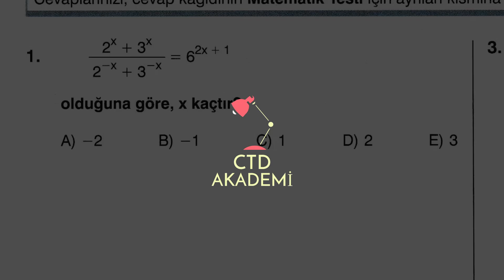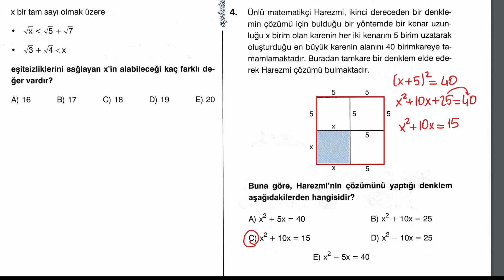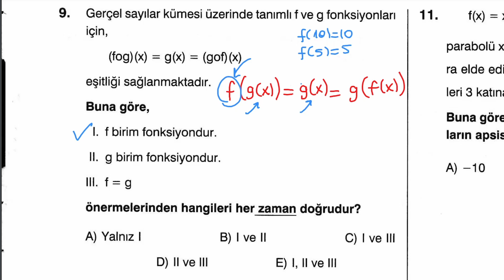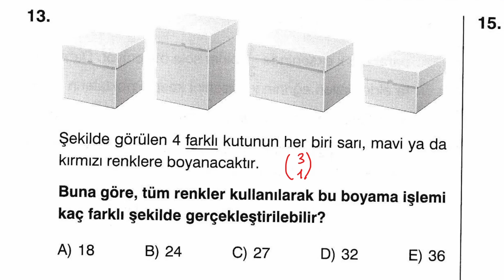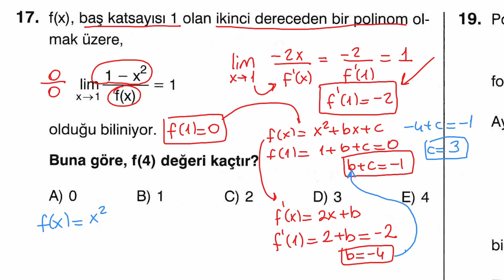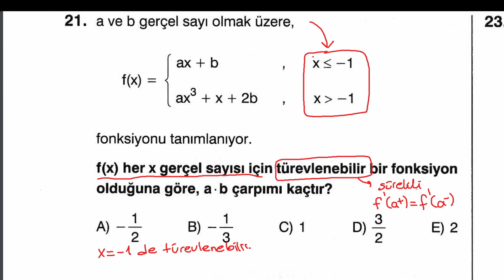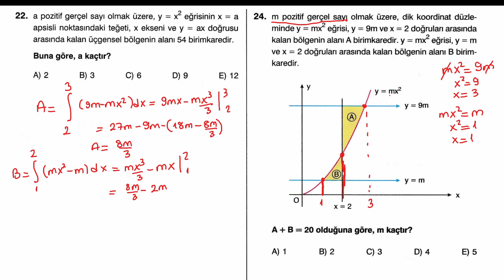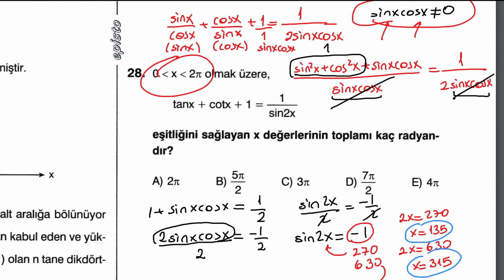SON GÜN AYT DENEMESİ - EPİSTO YAYINLARI 11. AYT DENEME ÇÖZÜMLERİ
Gençlerim geometri yetişmedi kusura bakmayın ama bir çok soruyu farklı yollardan ve alternatif yollardan çözdüm sizin için. Umarım faydası dokunur. Güzel bir tekrar denemesi olduğunu düşünüyorum.
Tüm gençlerime iyi seyirler, iyi dersler...